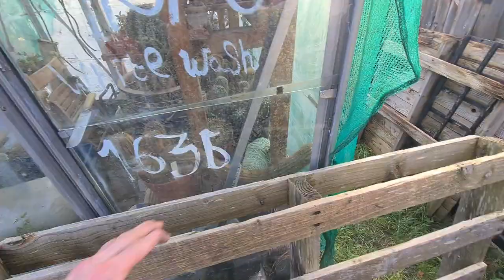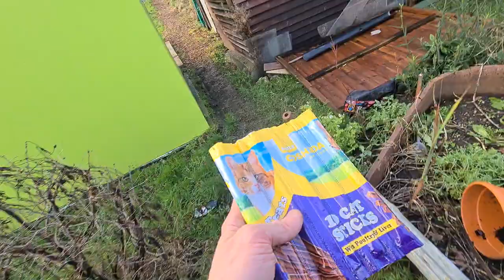Magpie trapped in Greenhouse and Ruby the Allotment cat .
Not feeling the most positive .

I briefly pop over to a Sodden Wet allotment to fill up a Bird Feeder with Mealworm.

I find a Magpie Trapped in a Nearby Greenhouse and later come up my Old Man's former allotments,  now being cleared for the next tenants.